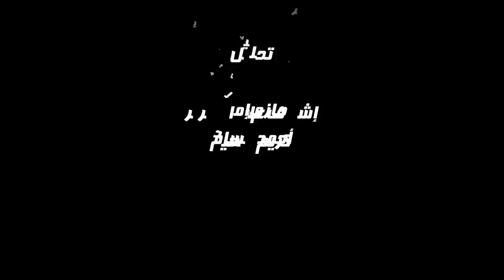نجوم اليورو (4).. من ينتصر في صدام بلجيكا وإيطاليا؟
في حلقة جديدة من برنامج نجوم اليورو.. تحدث أحمد حسام "ميدو" وحازم إمام عن صدامات الدور ربع النهائي في يورو 2020